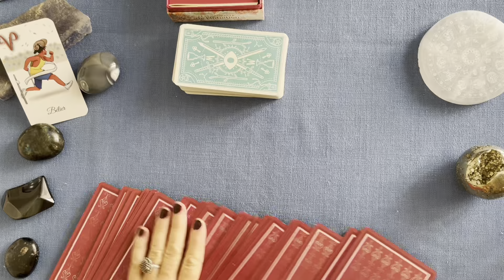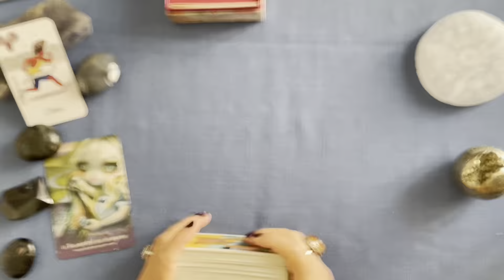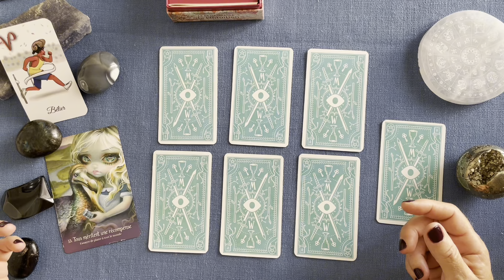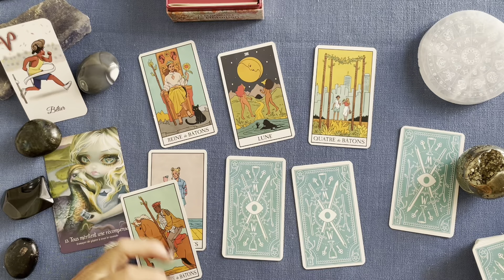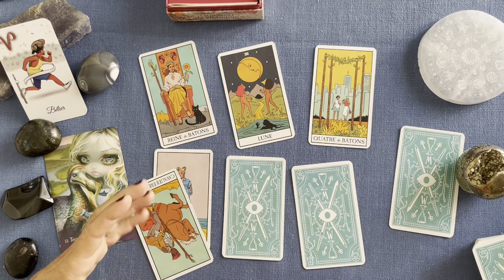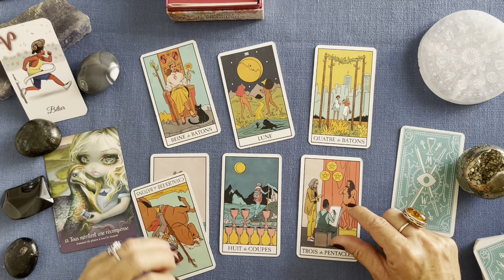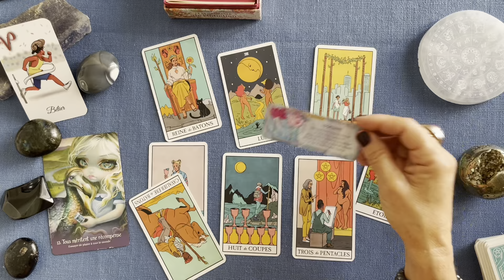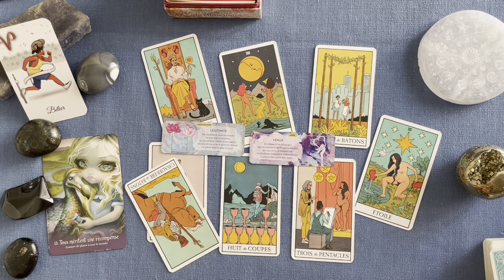BÉLIER «Vos rêves et vos passions sont légitimes, osez prendre votre indépendance.» 11-17 sept 2023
BÉLIER »Vos rêves et vos passions sont légitimes, osez prendre votre indépendance. » semaine 11-17 septembre 2023

Jeux utilisés :
Oracle du Pays des Merveilles de Lucy Cavendish
Le petit oracle de l’Intuition de Mielczareck et Barberane